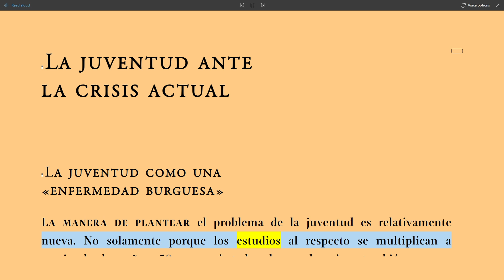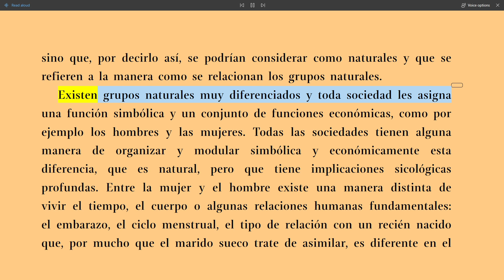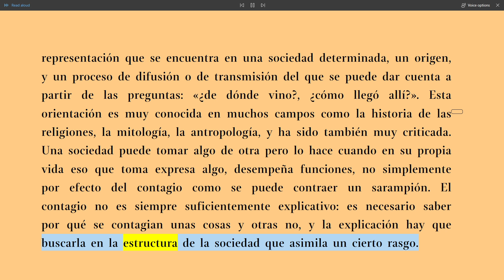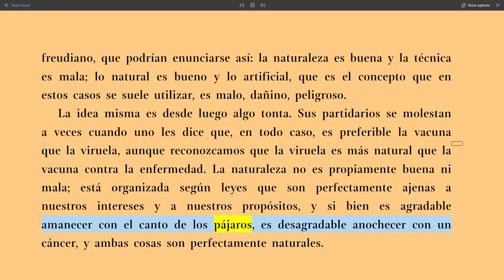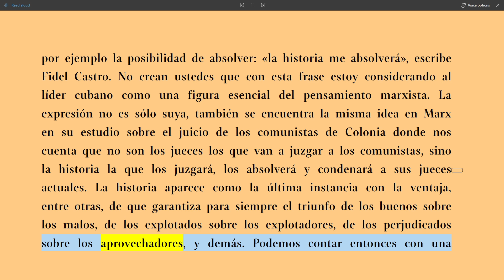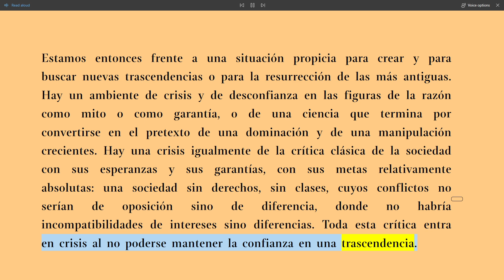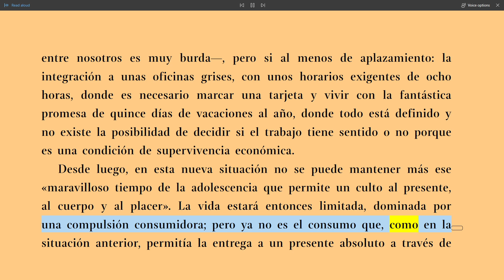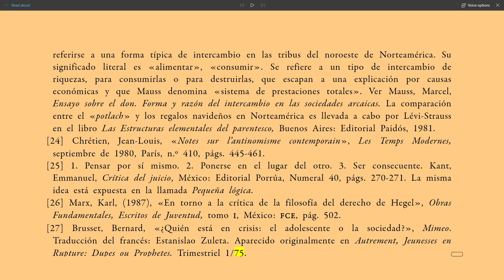(Parte 9) La Juventud Ante la Crisis Actual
En esta novena parte, el autor reflexiona sobre la posición y las perspectivas de la juventud en medio de la crisis contemporánea. Se exploran los desafíos y las oportunidades que enfrenta la juventud en un mundo en constante cambio y se analizan posibles formas de abordar esta situación.